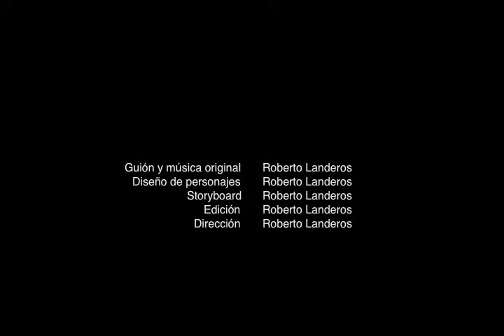Tarareo de Roberto Landeros Rangel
Tarareo es una melodía compuesta por Roberto Landeros Rangel que relata como un nuevo amor  cura los daños de un viejo desamor. La animacion, la melodia, la historia y los  personajes totalmente originales.